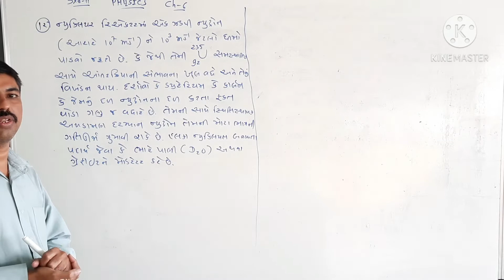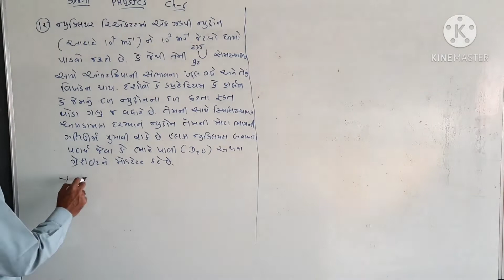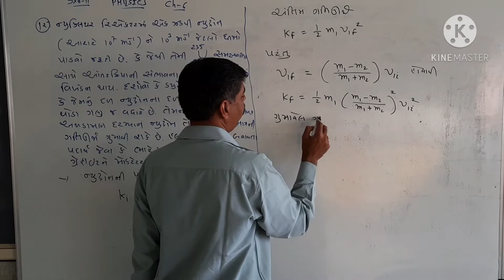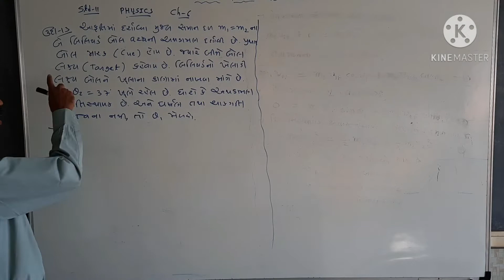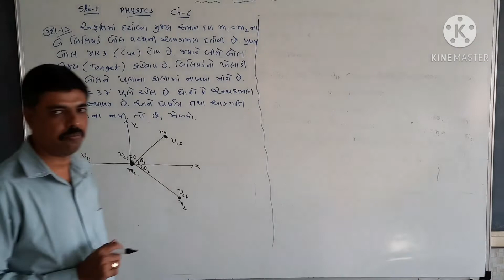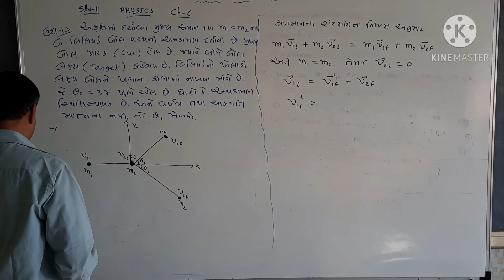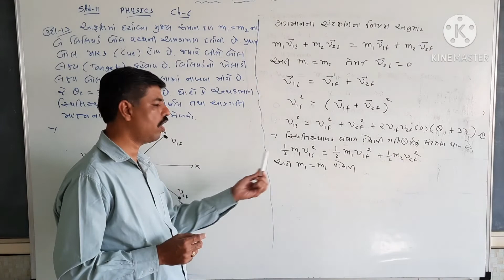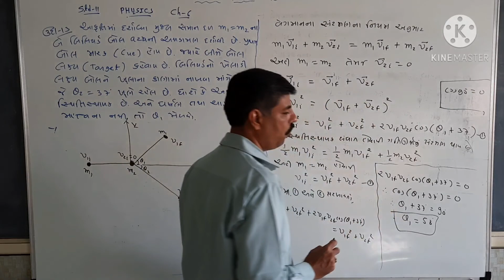PHYSICS B PANDYA Std11/Ch6/ઉદા12,13